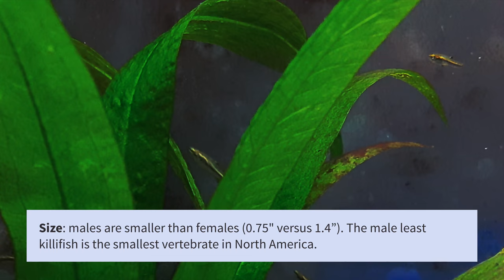How do you sex Least Killifish (Heterandria formosa)? (4K UHD)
Learn how to differentiate between female and male least killifish with this short, informative video.

I feed my fish, so you should feed my ego!

It appears you’ve made it to the very end of this video description. Impressive 🐟

— Evan Baldonado (EvanBaldonado.com)